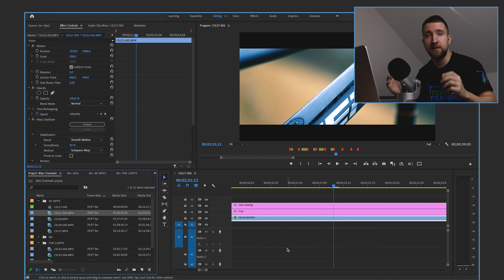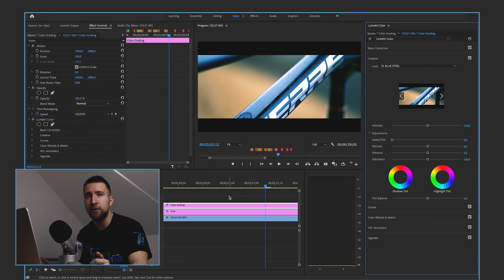5 Pro TIPPS Mit Dem DU Jedes Video EPISCH Wirken Lässt!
Im heutigen Tutorial zeige ich dir wie du mit 5 Profi-Tipps, jedes deiner Videos episch wirken lassen kannst, selbst als Anfänger, und ohne dabei super teures Equipment zu benötigen.

TIMESTAMPS:
0:00 Intro
0:24 "Weniger ist mehr" Prinzip
1:24 Tipp 1: 3 Verschiedene Aufnahme-Arten
2:15 Tipp 2: Hilfe gegen verwackelte Aufnahmen
3:18 Tipp 3: Hilfreicher Editing Effekt
3:40 Tipp 4: Slow Motion Aufnahmen richtig bearbeiten
5:41 Tipp 5: Hilfreiche Tipps zum Color Grading
6:26 Outro